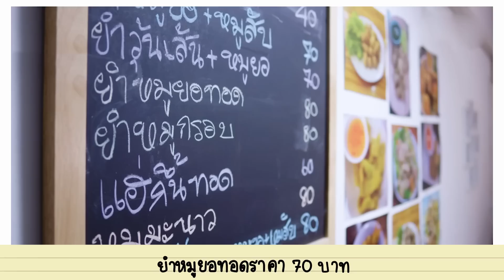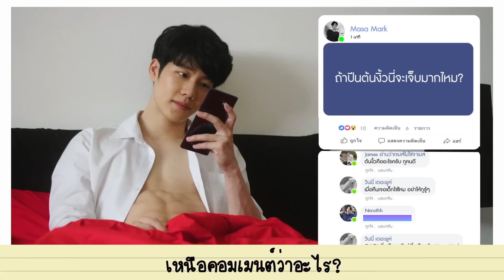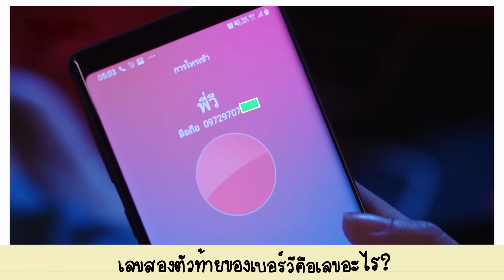[Eng Sub] EP135 "วอร์ วนรัตน์" นำทีมน้องมาร์ค ทบทวนความจำ "กลรักรุ่นพี่" วอร์บอกแล้วไงเล่นเกมต้องชนะ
ทวนความจำ "กลรักรุ่นพี่" ทีมน้องมาร์ค ล้างตาทีมพี่วีได้แน่นอน ก็บอกแล้วไงงง ว่าเล่นเกมต้องไม่แพ้